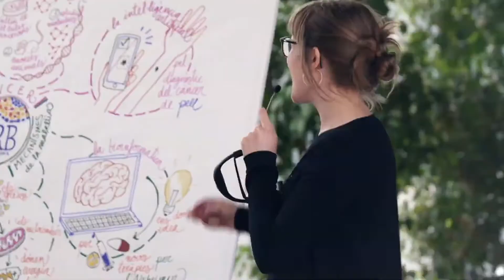Let's get to know IRB community!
@IRBBarcelona is a leading biomedical research center dedicated to achieving a society free of diseases. Our mission is to conduct groundbreaking research on cancer and age-related diseases, ensuring that our discoveries benefit patients through strategic collaborations with the pharmaceutical industry and major hospitals.

We are equally committed to fostering knowledge by providing world-class training in biomedical sciences for young researchers, students, and visitors, and by engaging society through impactful scientific communication and outreach.

IRB Barcelona was founded in 2005 by the @gencat and the @UB_endirecte, and is located in the Barcelona Science Park (PCB). We are a CERCA centre that forms part of the Barcelona Institute of Science and Technology- BIST (@barcelonainstituteofscienc6881), and holds the prestigious Severo Ochoa Centre of Excellence accreditation.